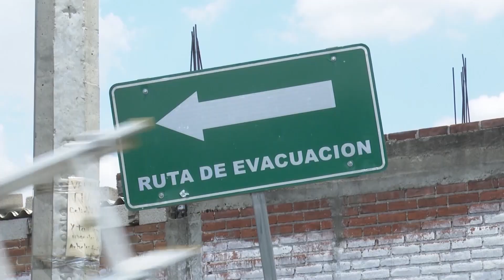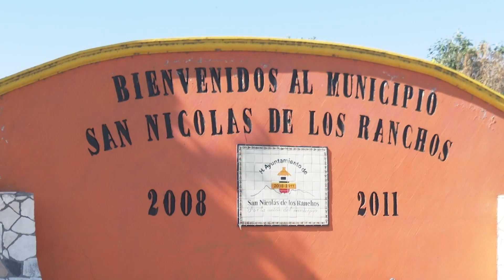Gobierno verificará condiciones en las que están las rutas de evacuación del Popocatépetl.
🌋 Gobierno de Puebla verificará condiciones en las que están las rutas de evacuación del Popocatépetl.